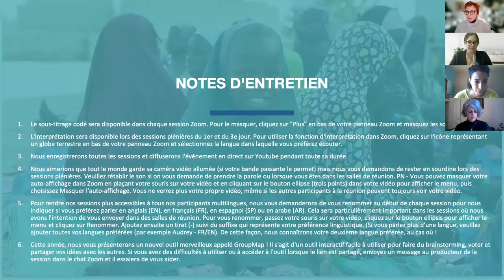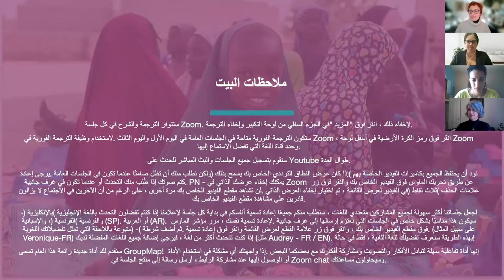French Interpretation | Day 1 Plenary: Welcome, Opening Remarks and Keynote Panel Interview Q&A